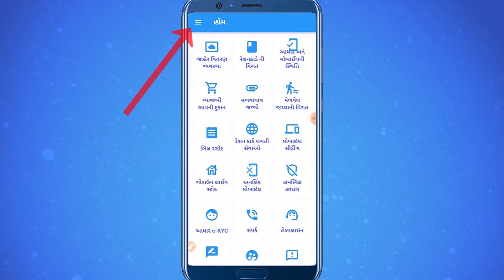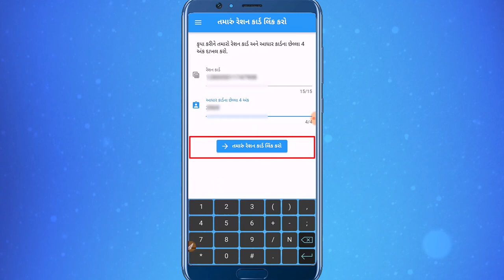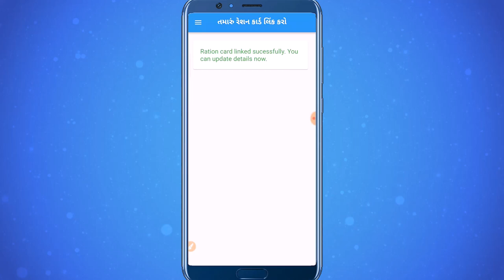My Ration એપ્લિકેશમાં રેશનકાર્ડ લિંક કેવી રીતે કરવું? | How to Link RationCard in My Ration Process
My Ration એપ્લિકેશમાં રેશનકાર્ડ લિંક કેવી રીતે કરવું? | How to Link  RationCard in My Ration App  Process

મિત્રો આ વિડયોમાં My Ration એપ્લિકેશમાં રેશનકાર્ડ લિંક કેવી રીતે કરવું? તેનાં વિશે વિગતવાર સ્ટે૫ બાય સ્ટે૫ માહિતી આ૫વામાં આવેલ છે.